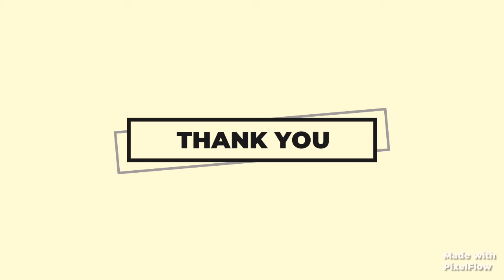9 Deadliest Birds on the Planet | Turbo Brain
Hey Guys, Here are Some of the Deadliest Birds in The World.

Chapter:
0:00 Intro
0:16 Cassowary
0:31 Australian Magpie
0:46 Southern Giant Petrel
01:01 Bearded Vulture
01:16 Peregrine Falcon
01:31 Great Horned Owl
01:46 The Crowned Eagle
02:01 Mute Swan
02:16 Pitohui